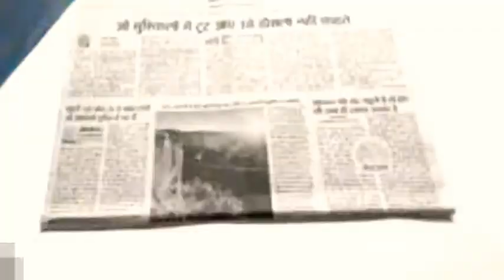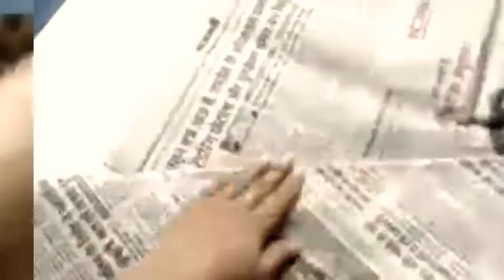DIY PAPER CRAFTS: 🌸 FLOWER FROM 📰 NEWSPAPER|Easy Newspaper Flowers DIY - Red Ted Art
Today, the gift for guest shop team is working to produce the easy newspaper flowers for your Best Friend for special events's day card. One easy newspaper diy, such a lot of makes use of! Our team are hoping you like clearly step by step to make a newspaper flowers as a great deal as we do!
The video will show you all these ideas for DIY PAPER CRAFTS: 🌸 FLOWER FROM 📰 NEWSPAPER|Easy Newspaper Flowers DIY - Red Ted Art.--[Don't Forget To Subscribe, Like, Share Around and Click The Bell For Getting the Most Notification Update!
▌►Other Recommendations, Youtube Creative Common Licenses, and Credit Youtube Channel For DIY PAPER CRAFTS: 🌸 FLOWER FROM 📰 NEWSPAPER|Easy Newspaper Flowers DIY - Red Ted Art
📚✅ LEARNING MORE ON GIFTFORGUESTSHOP HANDMADEGIFTS & HANDICRAFT FOR BEGINNER👇
Track Title Not Too Cray
Instrument Huma-Huma